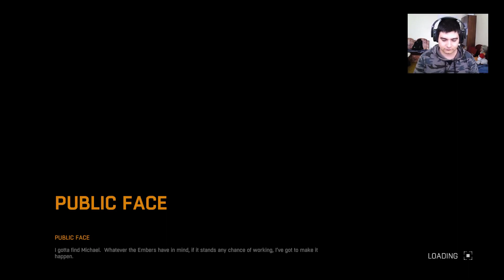Умираща светлина ! ep 16